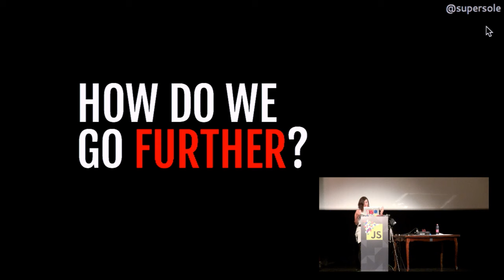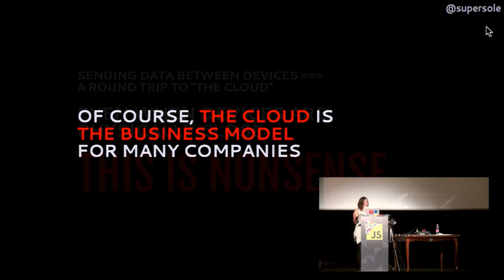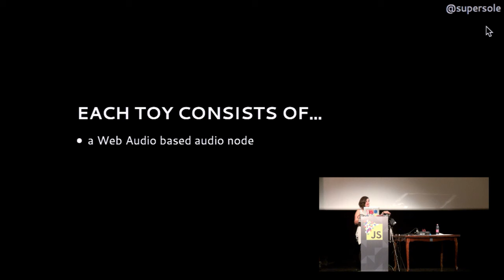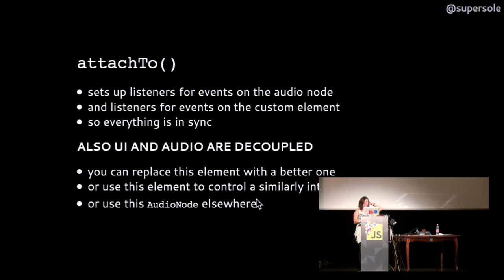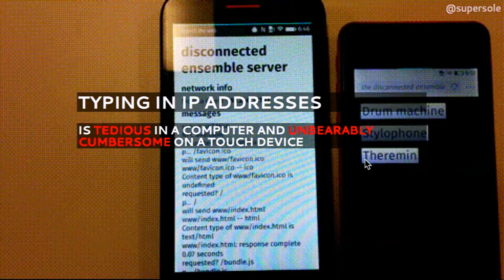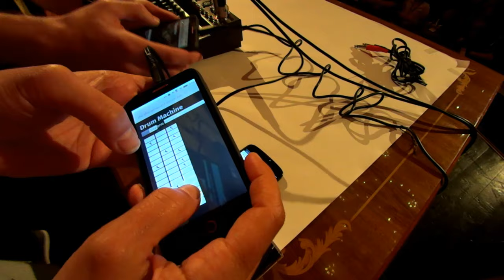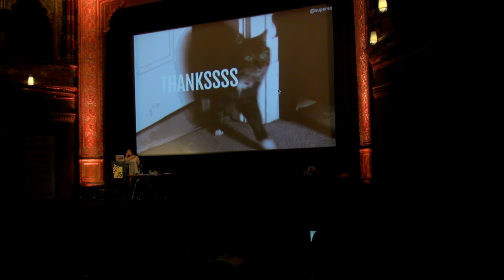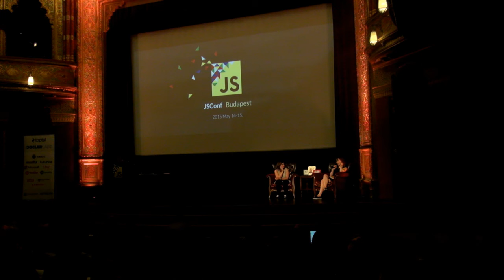The disconnected ensemble: scattered clouds, underground by Soledad Penades at JSConf Budapest 2015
Leave the routers and repeaters, the cabling and the splitters all behind. Just bring those phones, and let's go underground. Let's sit on a train and play music, left to our own devices, with our own devices.